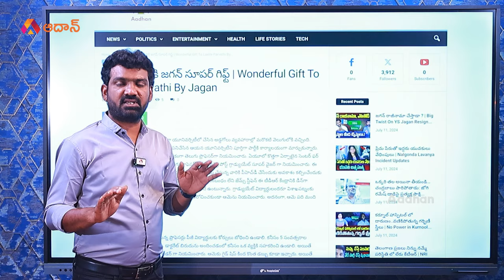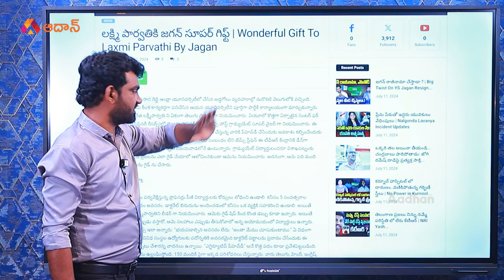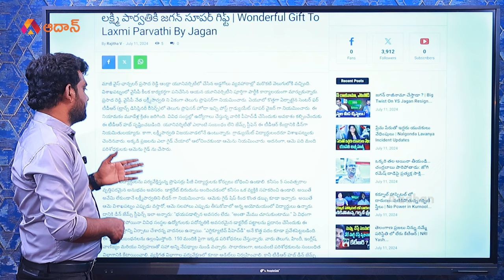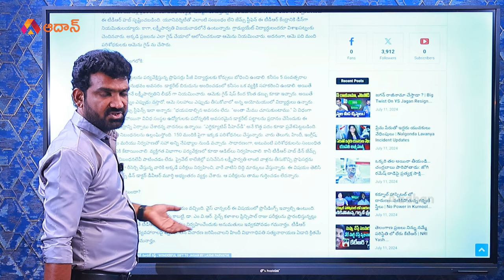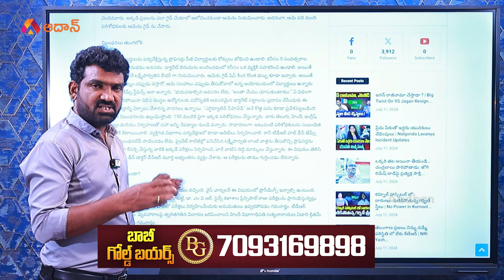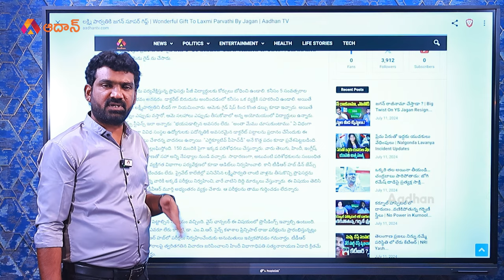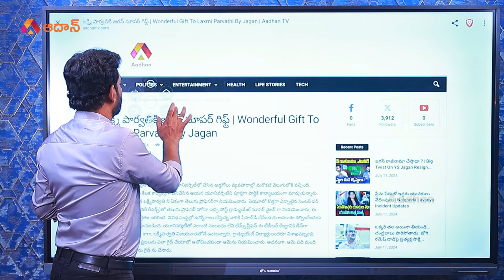లక్ష్మి పార్వతీ కి జగన్ సూపర్ గిఫ్ట్ | YS Jagan Super Gift to Lakshmi Parvathi | Prof Prasad Reddy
లక్ష్మి పార్వతీ కి జగన్ సూపర్ గిఫ్ట్..Marokonam Special story on YS Jagan Mohan Reddy Wonderful gift to Lakshmi Parvathi. Watch the ful video to know the deep information about this latest news.